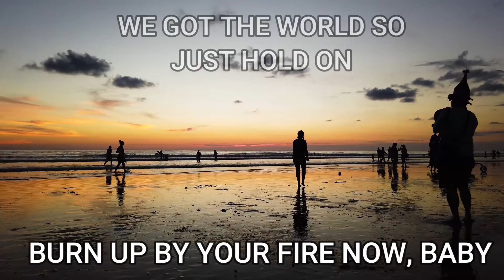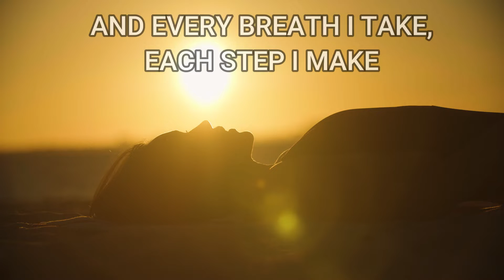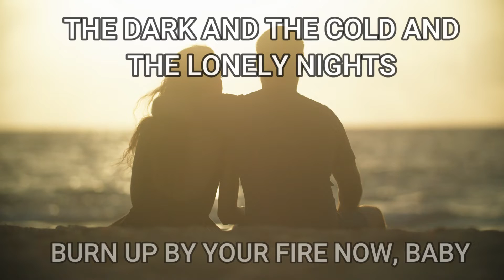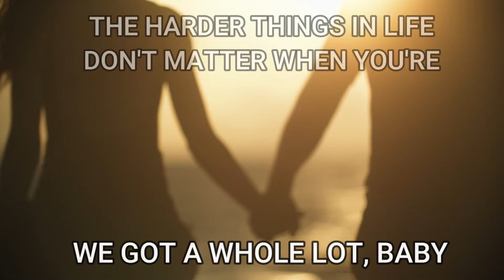Good Thing Going On - LYRIC VIDEO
Find this and ALL our tunes on your favorite streaming platforms. Or click here for easy access and ALL our